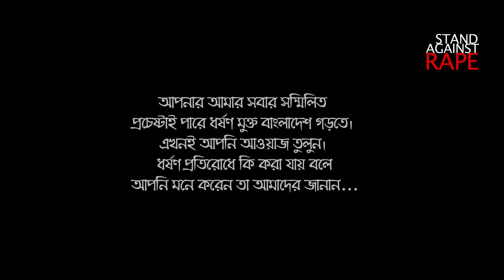ধর্ষকের শাস্তি মৃত্যুদন্ড : চলচ্চিত্রকার মতিন রহমান । Matin Rahman | Stand Against Rape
চলচ্চিত্র নির্মাতা Matin Rahman - অবস্থান নিয়েছেন ধর্ষণের বিরুদ্ধে...

আপনিও আওয়াজ তুলুন, আপনার ভাবনা জানান আমাদের...

ধর্ষণ বর্তমান সময়ে প্রধান সামাজিক সমস্যা। সবাই মিলেই কেবল কেবল এই সমস্যার সমাধান করা সম্ভব।

Stand Against Rape - একটি সামাজিক আন্দোলন। আমরা ধর্ষক মুক্ত বাংলাদেশ চাই। আমরা ধর্ষণ মুক্ত বাংলাদেশ চাই...

(STAND AGAINST RAPE)

*** ANTI-PIRACY WARNING ***

This content is Copyright to Counter Cinema Productions. Legal action will be taken against those who violate the copyright of the following material presented!

Thanks
Parthib Rashed
Counter Cinema Productions.